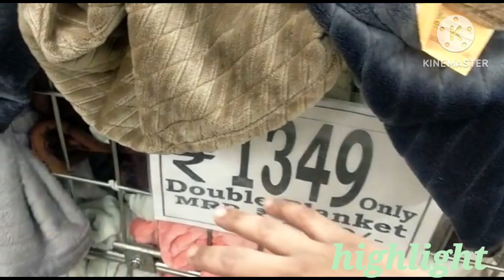type jacket for boys girl variety available at resonable#viral